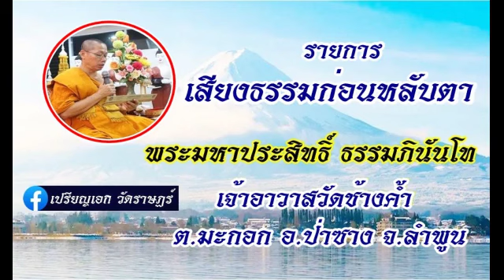เสียงธรรมก่อนหลับตา 21-03-66 พระมหาประสิทธิ์ ธรรมภินันโท วัดช้างค้ำ ต.มะกอก อ.ป่าซาง จ.ลำพูน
รายการ เสียงธรรมก่อนหลับตา ประจำคืนวันอังคารที่ 21 มีนาคม 2566 ดำเนินรายการโดย พระมหาประสิทธิ์ ธรรมภินันโท วัดช้างค้ำ ต.มะกอก อ.ป่าซาง จ.ลำพูน และวิทยุวัดฝายหิน 104.5MHz, คณะสงฆ์ตำบลสุเทพ